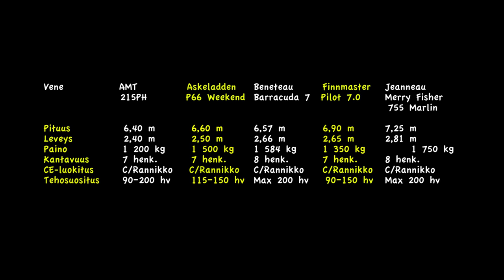Viisi ohjaushyttivenettä vertailussa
Venemestari ajoi viisi ohjaushyttivenettä: AMT 215 PH, Askeladden P66 Weekend, Beneteau Barracuda 7, Finnmaster Pilot 7.0 ja Jeanneau Merry Fisher 755 Marlinin. Vertailun tulokset voit lukea Venemestari-lehdestä 10/2013,